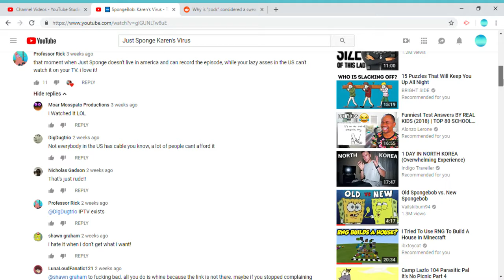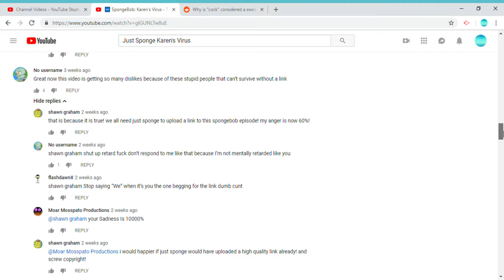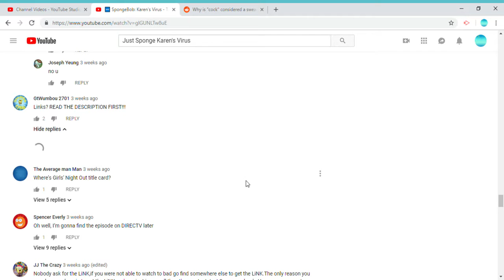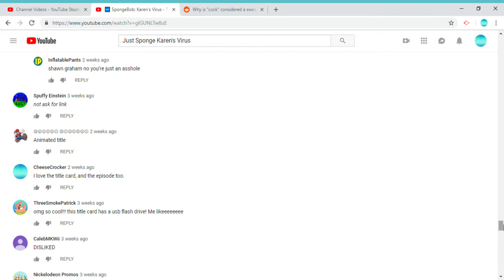Yay! More comment sections!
Video is owned by Just Sponge, and content in that video is owned by Nickelodeon and Viacom